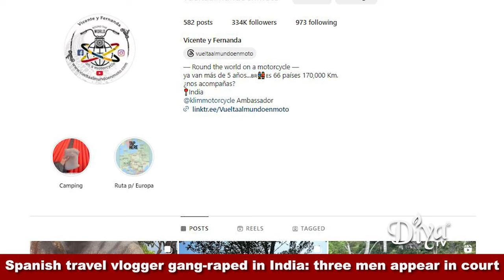Spanish travel vlogger gang-raped in India: three men appear in court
Three men faced court in India, accused of gang-raping a Spanish travel vlogger during her global motorcycle journey with her husband. The couple, Fernanda, 28, and Vicente, 45, known as @vueltaalmundoenmoto on Instagram, were documenting their travels to 300,000 followers.

Diya TV ®
Enlighten. Entertain. Inspire.™